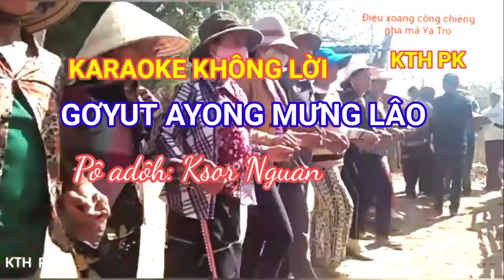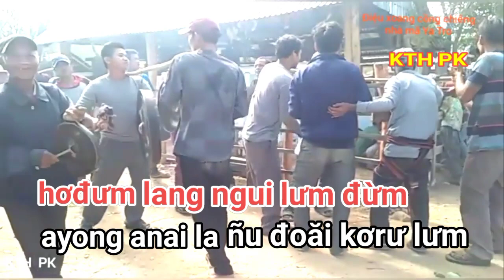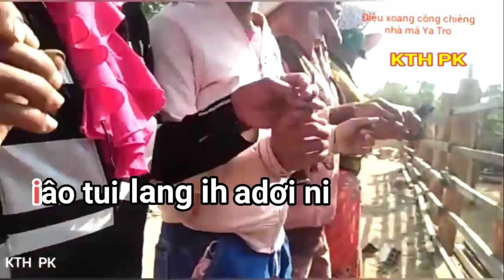Gơyut mưng lâo karaoke không lời || Sáng tác: Ksor Ngoan || Nhạc cồng chiêng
* Video clip này mang tính chất vui và giải trí.
* Karaoke nhạc cồng chiêng.
* Người sáng tác: Ksor Ngoan.
* Phối khí Phan Ksor and Sinh Ayunpa kết hợp.
* Karaoke thiết lập bằng điện thoại.
* Chúc các bạn thật nhiều niềm vui và sức khỏe.